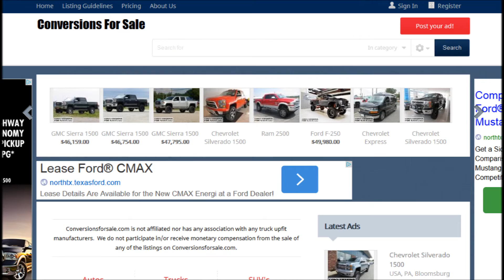2015 Chevy Rocky Ridge Custom Truck